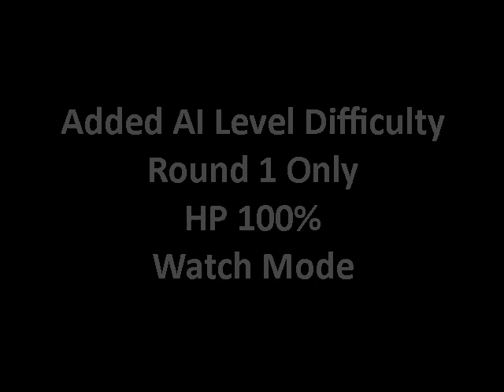Mugen Pico (Pico's School) Crowsar Release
Pico from Newgrounds/ Pico's School
First appearance: Pico's School 1999 July 25th
Created by Tom Fulp in 1999, he made his first appearance in Pico's School, saving his classmates from a group of goth kids carrying out a school shooting.

Update 8/11/2024
- Fire Extinguisher is massive buffed increase damage, range and Air gravity is no longer paused.
- Awakening Mode (Max Mode) is also buffed, Pico can react faster after his attack ended. (Except Super/Hyper)
- Finishing Move (Lv 3/ Hyper) Fixed after opponent get uppercut is now can landed a finishing blow.

Update 7/10/2024
- Fixed All Explod Bindtime not working for some Mugen version or older.
Find it in Game_IT video (Youtube Channel)

Update 13/8/2024
- Fixing Moveset Title
- Balance Change Nerf All Character crouch kick attack as they now pullback after it attack.
- Fixing Most Helper and some explod Trans it was find from Jewel Men10 Video where Some Pico Character Helper and Trans didn't work on some other Mugen version they using.

Major Update 6/04/2024
- Air Basic Attack Now facing enemy
- Balancing Character Buff and Nerf
- Add New Victory Portraits
- Buff Power Gauge by 10% from Basic and Special Attack
- Fixed Few Bug

Update 2/01/2024
- Add New Parry Sprite animation
- Huge Buff Parry AI Now it on common (Depend you played high level AI)
- Buff Basic and Specials Attack Frame.

Update 6/11/2023
- Fix most of Fatal KO (Only Ikemen Tag Mode) is now only KO if the round is over except for Sashimi KO (Pico) that no change.

Update 24/10/2023
- Fix and remove juggle all Pico Grenade doesn't deal any damage while touching it.

Update 22/06/2023, 15/06/2023
- In State 1326 Pico Uzi MAC-10s Diagonal Fire Wrong Way it now fixed.
- Add Command List (Movelist) and Stage viewer for Ikeman and Ikeman Go
- Fixed the Throw Explod Finisher and Fix the Final Finisher in Ikeman Version Only.

Updates 22/05/2023, 2/05/2023
- Remove All Super Cancel Flag to from stopping the Super move. It effect with A.I.
- Fix And Add Fatal Janos. (Sorry for not knowing)
- Roll Stateno and Group Switch 6100 to 5960.

This Version (Crowsar) is big improvement, adding Difficulty AI Level, 3 New Stages, Load of Sprite and Otis swap as bonus, add Fatal move, Not that cheap but it balanced depend which AI played, add max mode by Pico DNA goes Insane, Alot of Voice acting from Cootiegirl and more.
Mugen Verison is 1.0 or high to play this character, due to al difficulty is added.

Compare to the Previous Version of Pico Sprite is lacking because Pico can do many thing in the past like Pico Unloaded or other Pico Animation what he do.

This is for a Big up for Pico School Fighting Game to get almost all the character in.

Release really a bit early Pre Pico Day 2023 I have other character to release to Mugen, Nene and Otis

The Stages List (They Redrawn Version)
- Pico's Classroom (Pico's School)
- Pico's House Outside (Pico's School 2)
- Pico's School Outside (Pico's School 2 Clatform)

Pico Download Link (Also Including Sprite Sheet and Stages)